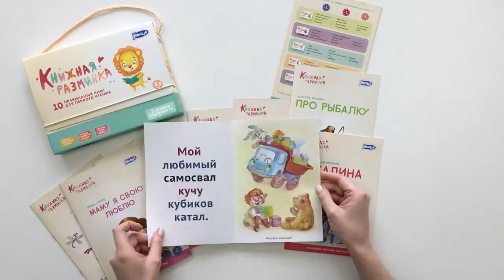Книжная разминка от Умницы-Skylark (Умница-Скайларк) «Лев»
Книжная разминка от Умницы представляет замечательную серию рассказов, которые малыш, знающий буквы, может читать сам. Откройте коллекцию «Лев» и совершенствуйте навыки маленького ученика!